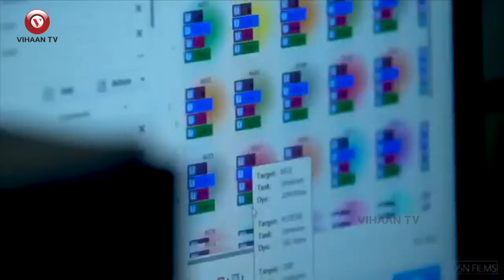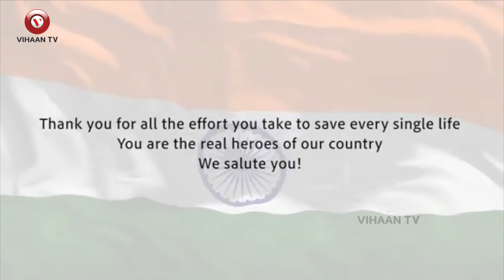KTR share this video Gandhi Hospital doctors | Minister KTR Salutes Doctors | Vihaan TV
Here You Will Find a Variety of videos showcasing coolest products and entertainments...